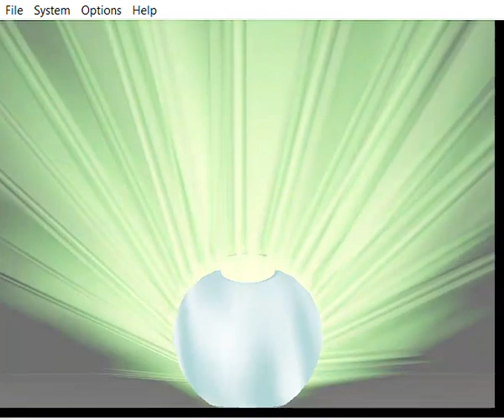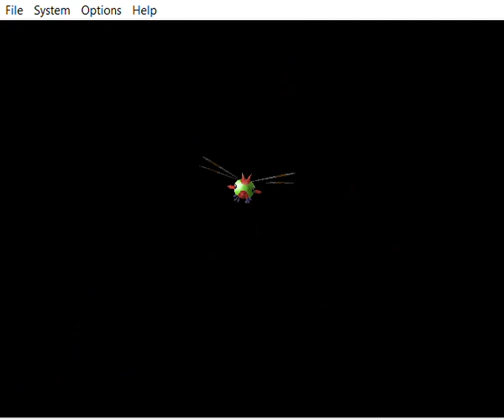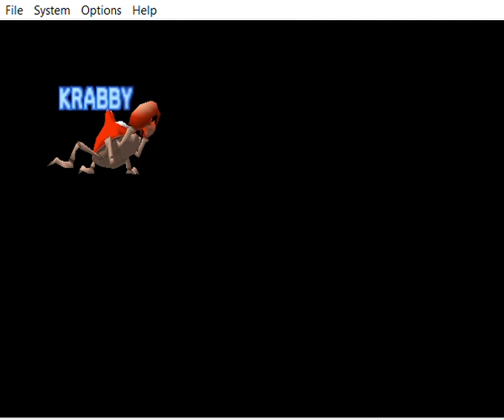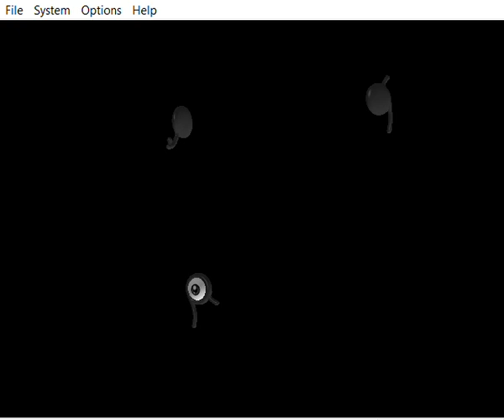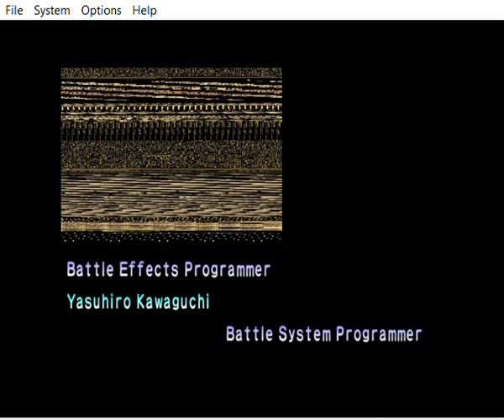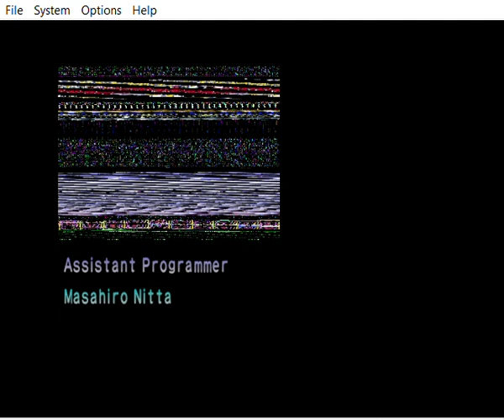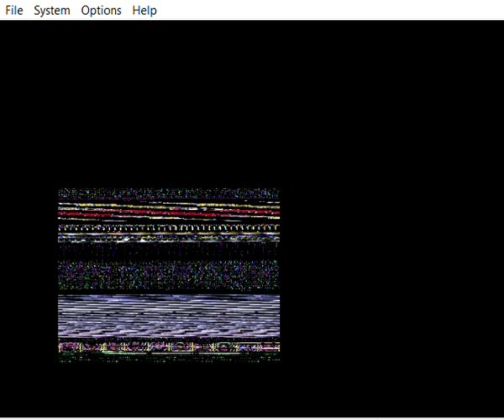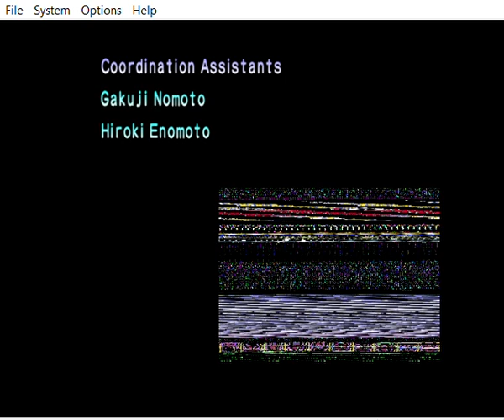Pokémon Stadium 2 R2 - Arcanine VS. Silver